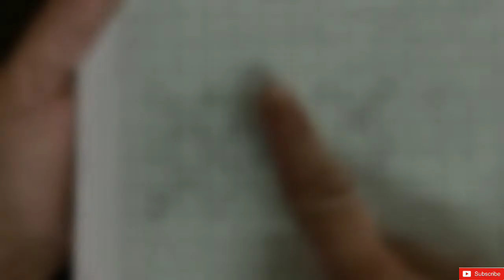Sindhistitch94/Gujaratisilai/Kutchstitch/Sindhitaka|Sindhi/Gujarati embroidery tutorial|Creativezone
Hello
Welcome back
This is my ninty two (94) design of tutorial for Sindhi stitch/Gujarati silai/Kutch stitch/Sindhi taka.
I have explained this design as simple as i can.
This design looks so beautiful 😍
This is the Sindhi border design. You can use this design in Saree borders,suit neckline,dupatta border, etc.